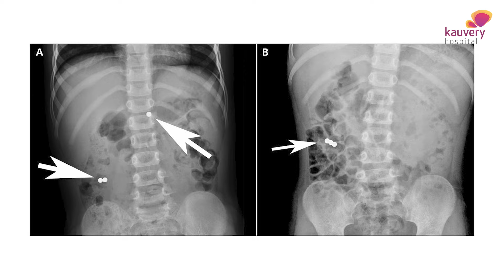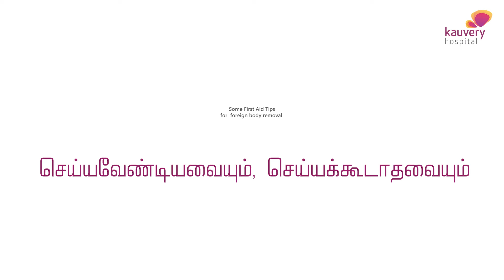Foreign body removal in Children Do's and Dont's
குழந்தைகள் எதையாவது விழுங்கி விட்டால் செய்ய வேண்டியவையும் செய்ய கூடாதவையும்

Foreign body removal – Safety tips for children

1. The adverse effects of swallowing the objects depend on the type of object. If it is a coin or round object and it reaches the stomach, usually it does not cause any problems. But if it is a sharp object then it might create a hole.
2. Do not panic.

Watch Dr. Rakesh Manohar of Kauvery Hospital, one of the best pediatricians in Trichy talk about child foreign body removal.

00:00 Dr. Rakesh Manohar of Kauvery Hospital, one of the best pediatricians in Trichy talk about child foreign body removal
01:31 Some first aid tips for foreign body removal - Do's and Dont's

𝐏𝐨𝐝𝐛𝐞𝐚𝐧